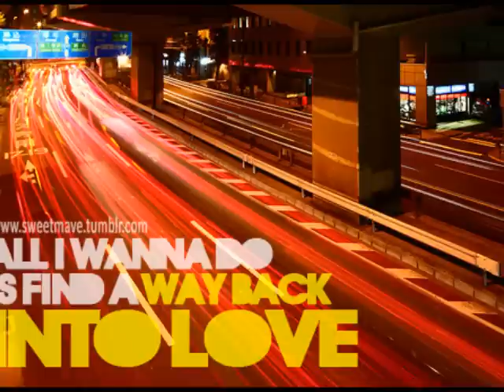Way Back Into Love - Music & Lyrics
Piano cover to this beautiful song played by me on an unusual snow day :)

Checkout the movie if you haven't seen it yet